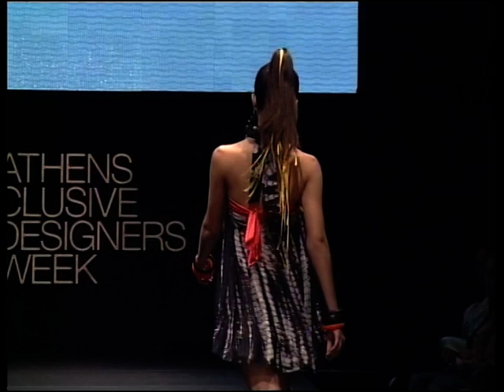Dimitris Kouras / Christina Skarpeli / Ourania_Kay New designers Catwalk at 8th AXDW